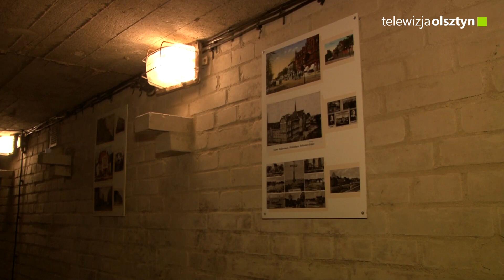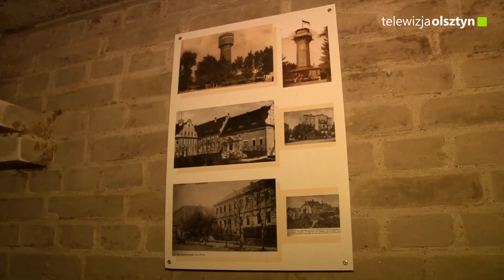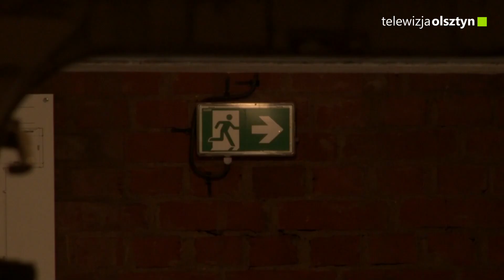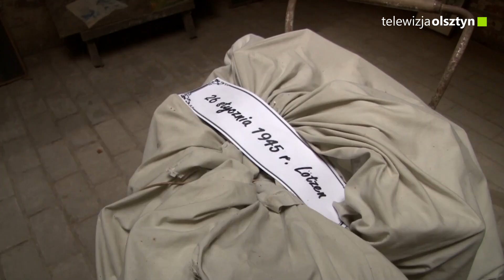Podziemia Galerii Sztuki Schron w Giżycku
„Rendez-vous ze sztuką” czy przemierzanie podziemnych korytarzy w poszukiwaniu historycznych artefaktów? A może jedno i drugie? Takie propozycje na jesienno-zimowe wieczory ma Galeria Sztuki Schron w Giżycku.